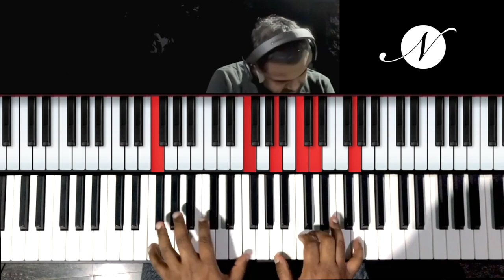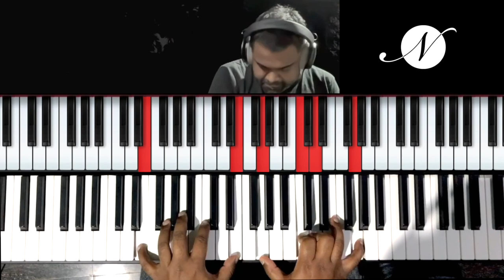Riff #2283 - Jason Zac